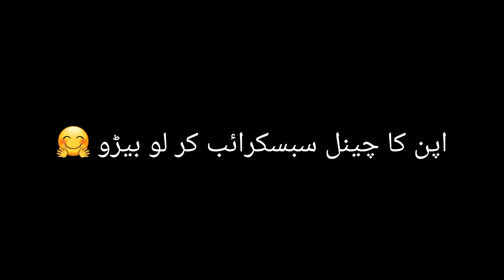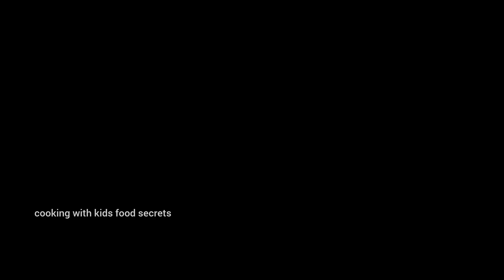Potato Snacks Recipe | Crispy & Tasty Snacks | Easy Snacks Recipe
in the above video we are going to sharing with you our unique and special Recipe for you step-by-step easy Recipe۔

Queries Solved:-
Assalam o alikum dosto،
Aj ma apky lei le kar ayi hon easy potato recipe inshalah apko boht pasand aye gi۔

Amazing Potato Recipes | Collections of snacks | Potato Chip | French Fries | Potato Sticks | Potato Snacks | Cooking Lee's | 10 amazing Potato Recipes |
Amazing easy Recipes | Delicious and Easy Recipes | Potato Snacks Recipes |
Perfect Potato Chips | Cheese Sauce at Home |  Crispy Delicious | Incredibly Easy |
Quick Potato Recipes | New Easy and Delicious | Potato Snacks Recipes |
Potato Cheese Sticks | Broccoli Potatoes Recipe |  Potato Snacks |
Crispy French Fries | Bubble Potato Chips |  Potato Recipes |
Potato Snacks | Perfect Crispy French Fries At Home | Crispy Delicious | Potato Recipes |
Easy Potato Recipe | Anyone has potato at home |  Potato Snacks Recipes |
Best Potato Recipes | Crispy French Fries | Potato Snacks |
Perfect Potato Recipes At Home | Easy and Delicious | Potato Snacks |